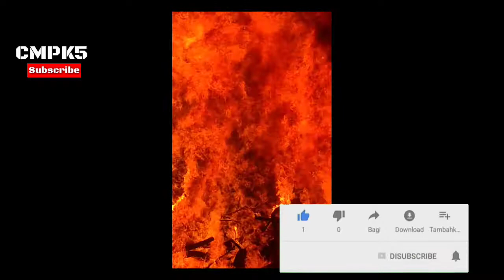ನಮ್ಮ ತೆಕ್ಕಲಕೋಟೆಯಲ್ಲಿನ ಕಾಮನ ದಹನದ ಆಚರಣೆ || 20-20